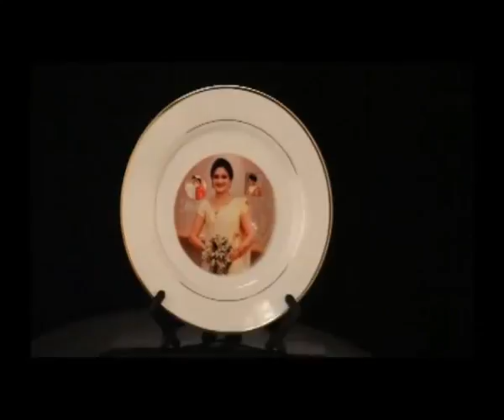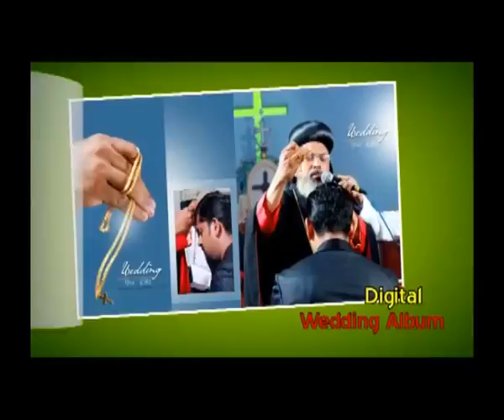NEWS WEB 24 09 2016